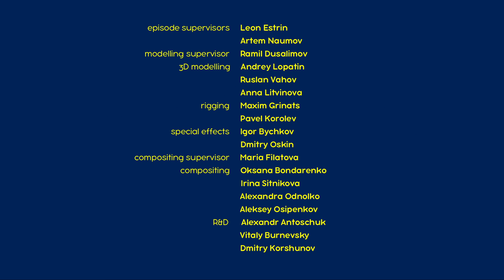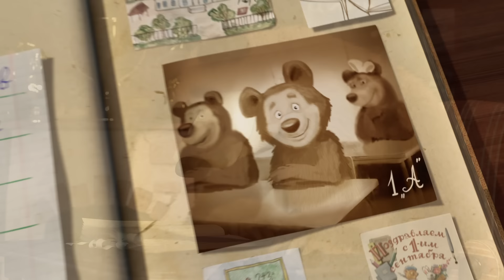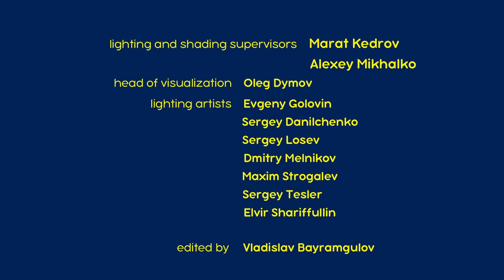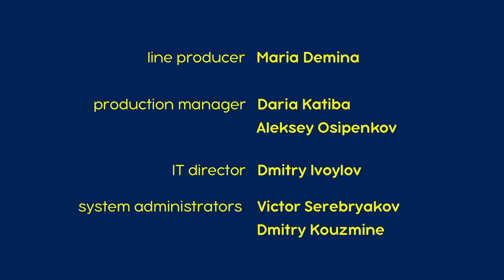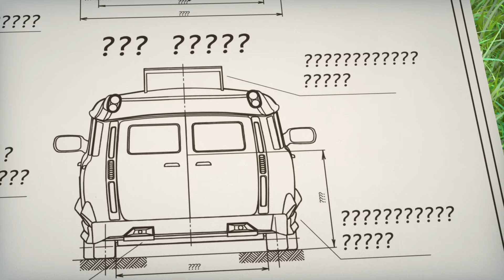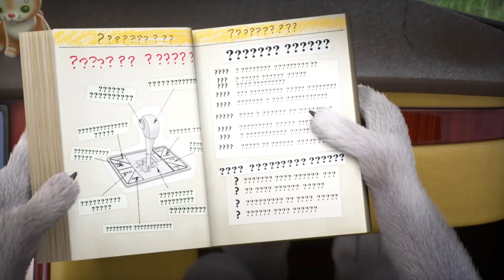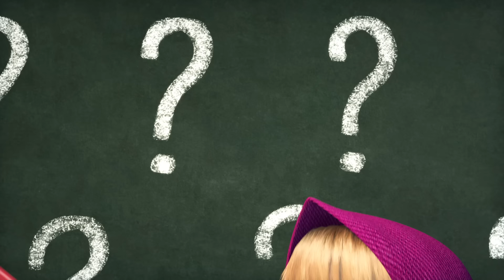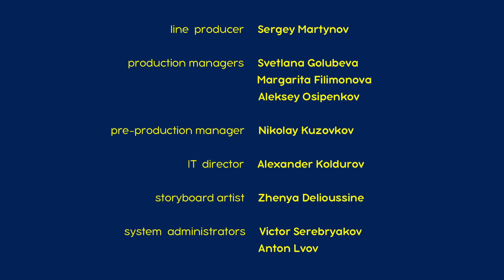מאשה והדוב 🐻👱‍♀️ מי אני 👩‍🏫 חבילה 53 ⏱ 30 דקות 👱‍♀️ Masha and the Bear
הנה הבונוס למעריצים המסורים ביותר: הקטעים הכי קסומים מהיער החורפי של מאשה והדוב בתוך הסרטון! שימו לייק אם מצאתם!

✔ מי אני 👩‍🏫 (פרק 78)
✔ היום הראשון בבית הספר 🎒 (פרק 11)
✔ (פרק 74) 🍌 עסקי הקופים
✔ שעור פסנתר 🎹 (פרק 19)
✔ שיעורי נהיגה 🚖 (פרק 55)

להירשם!